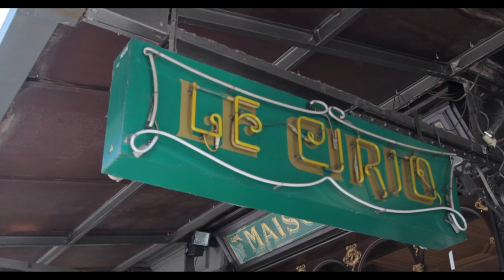Natalie Prass - Why don't you believe in me - Live Session by "Bruxelles Ma Belle"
Please Use the HD !